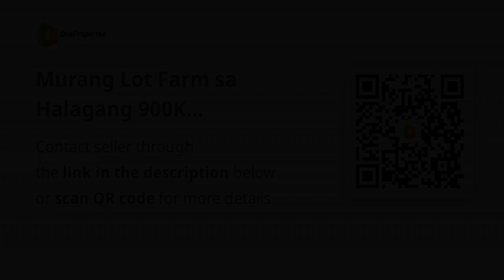Murang Lot Farm sa Halagang 900K Dalanghitaan